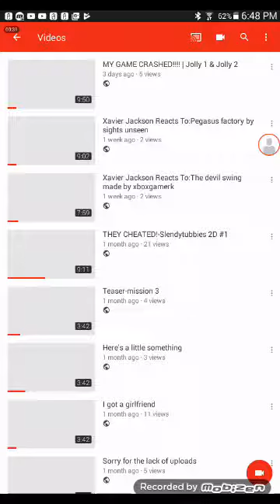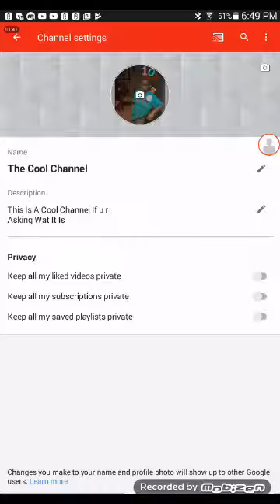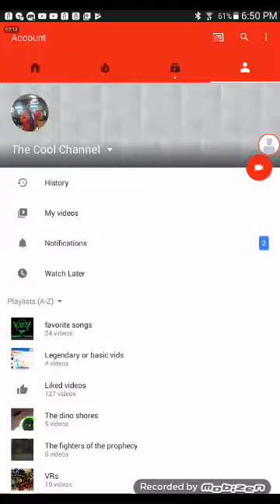PLEASE WATCH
Contains info